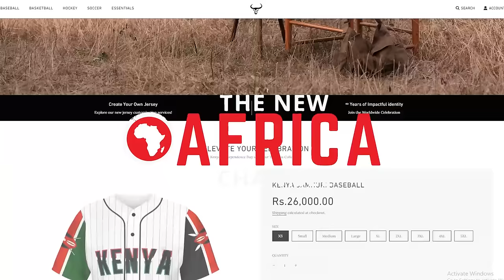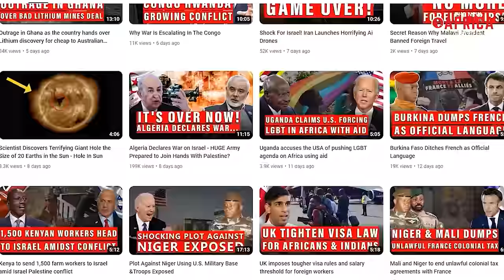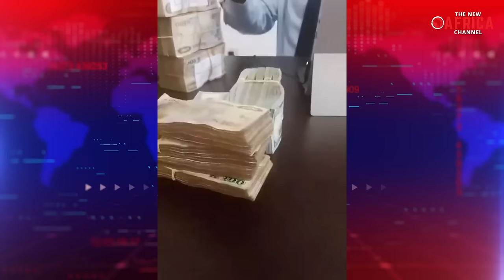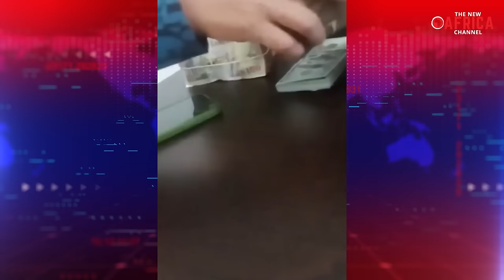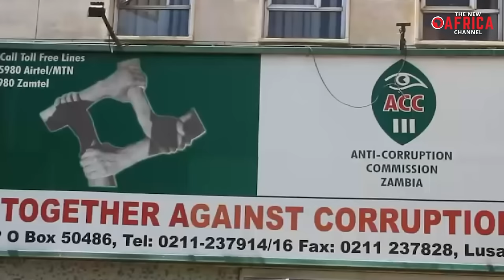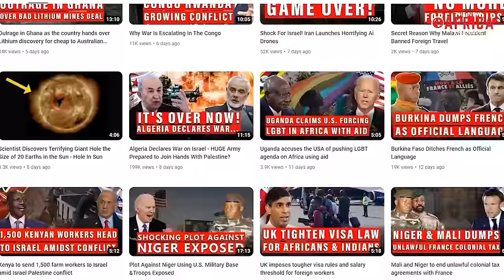Zambian Foreign Minister Kakubo Resigns After Getting Caught with Chinese Cash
Zambian Foreign Minister Kakubo Resigns After Getting Caught with Chinese Cash -  A tempestuous scandal is currently rocking Southern Africa, specifically Zambia, as its Minister of Foreign Affairs and International Cooperation, Honourable Stanley Kakubo, resigned hours after he was embroiled in a social media frenzy over alleged unscrupulous dealings with a Chinese businessman. This move followed the circulation of a viral video allegedly showing him and a Chinese man counting bundles of cash on a table. Kakubo is being accused of accepting $100,000 and a luxury Mercedez Benz from the Chinese national in exchange for a copper mine he claims he owns in the North-Western Province's Kasempa District. What are the facts of the case? Is Kakuboactually guilty? Why did he resign? And does this ring alarm bells about the aggressive, expanding influence of China in Africa aimed at capturing the continent's resources? Join us in today's video as we explore answers to these questions in detail.
Zambian Foreign Minister Stanley Kakubo has resigned after a video of him allegedly counting stacks of cash with a purported Chinese businessman sparked a social media firestorm amid China's growing influence in Africa. The video depicts two men counting huge stacks of money on a table, and although no faces are shown, social media users widely believe Kakubo is one of the men depicted. Unverified images of signed handwritten notes also surfaced on social media. One said that $100,000 had been "exchanged" between a Zambian and a Chinese mining company. Another, dated 8 July 2022, mentioned a total sum of $200,000. Although the names of Kakubo and a Mr Zang were on the notes, they have not yet been verified, fueling further speculation about a corrupt transaction